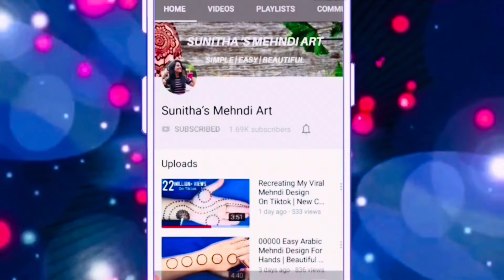Very Easy Simple Mehndi Design Trick For Back Hand-Mehandi ka Designs-Stylish Mehendi designs #99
Very Easy Simple Mehndi Design Trick For back Hand- Mehandi ka Design-Mehendi design-Eid Mehndi Designs 2024||

Hello friends, Today I am showing you Easy Simple Beautiful mehndi design for back hand. This simple, beautiful mehndi/ henna design is very easy to apply and looks even more beautiful after color comes.

Henna Design.
Simple Henna.